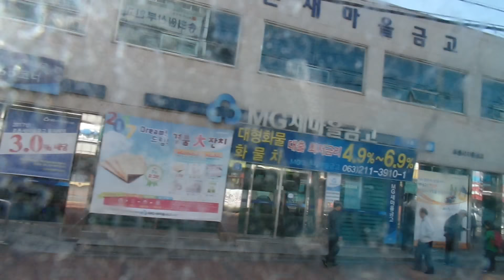Korea Bus Travel to Jeonju ( Jeonju Trip ). 전주 동산동 .North Jeollado. 全州旅行 . Jeonju... KOREA